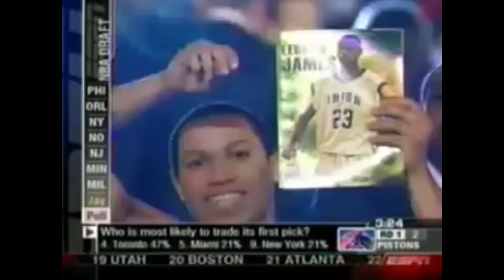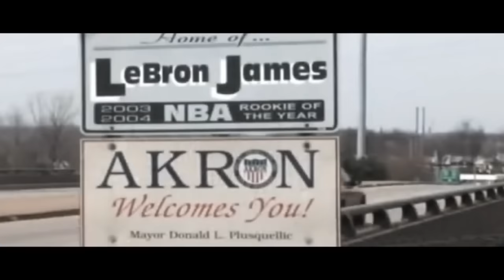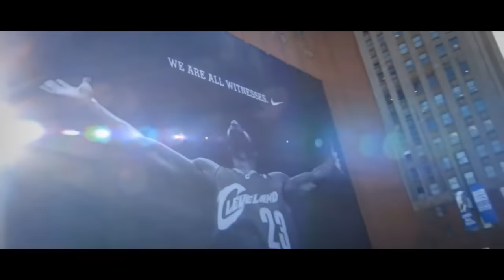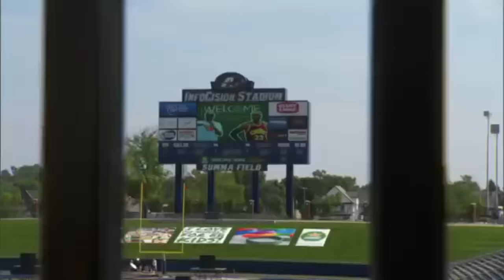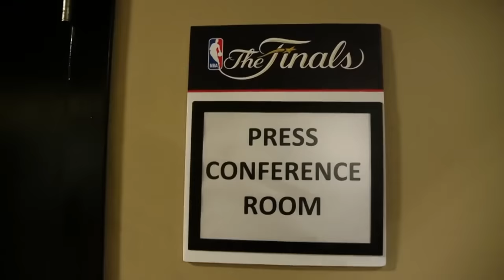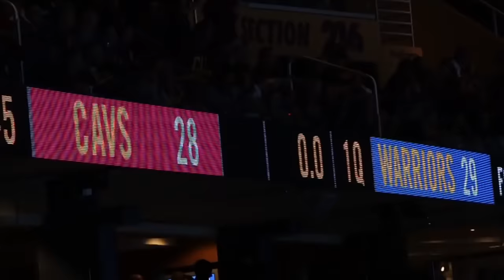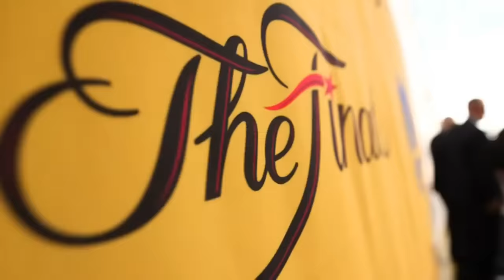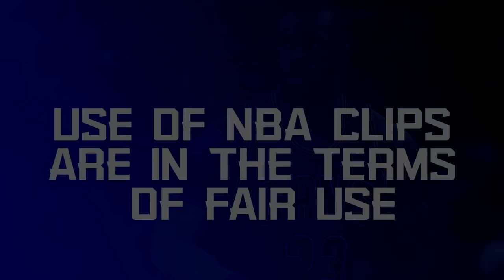Strive For Greatness: LeBron James Documentary (2000-2016) HD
I have been wanting to make a LeBron James documentary for a while, any support on this is much appreciated. Thanks and hope you enjoy!

The Cleveland Cavaliers overcame a 3-1 deficit for the first time in NBA Finals history and brought the city of Cleveland their first championship since 1964.  Let's take an in-depth look back at the classic 7 game series between the 2016 NBA Champion Cleveland Cavaliers and the Golden State Warriors.

LeBron Raymone James (born December 30, 1984) is an American basketball player with the Cleveland Cavaliers. James first garnered national attention as the top high school basketball player in the country. With his unique combination of size, athleticism and court vision, he became one of the premier players in the NBA. After leading the Miami Heat to titles in 2012 and 2013, he returned to Cleveland and helped the franchise claim its first championship in 2016.

Add me on xbox: Ao Sinatra